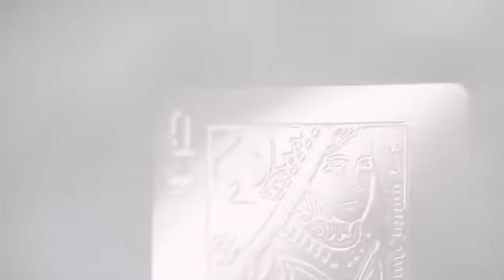Aqua Deck - The Invisible Playing Cards